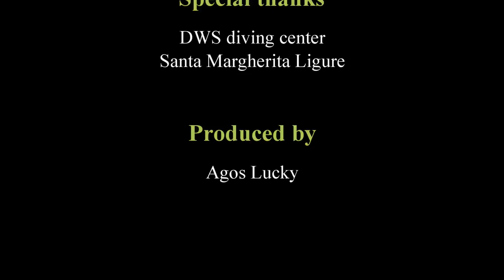20160724 - Un giorno di relax nella AMP di Portofino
Con Gianluca e Marco a cazzeggio nella amp di Portofino con DWS diving center di Santa Margherita ligure